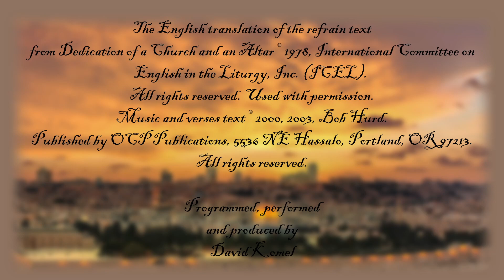Your Light Will Come, Jerusalem, © 2000, 2003, Bob Hurd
Greetings and blessings to you as we continue our Advent Journey.  “Jerusalem arise and stand upon the heights and behold the joy which comes to you from God. The joy that comes to us from God, when Jerusalem arises and we seek the Lord’s mercy, we can rest in His forgiveness, and not only be at peace but be in joy that He is the one who has saved us and we are free in Him, for those that the Son has made free are free, indeed.  And, yes, in the wake of forgiveness, we have joy.” (OCP Liturgy Podcast – Robert Feduccia) Now that we can sing together again… Bob Hurd’s “Your Light Will Come, Jerusalem”.